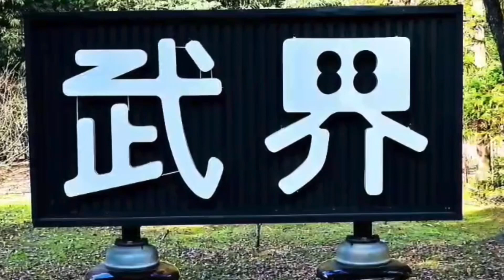武界部落 詳細解說 曲冰古道 思源吊橋 排沙口武界壩 引水隧道 摩摩納爾瀑布 一線天 魚頭石與青蛙石